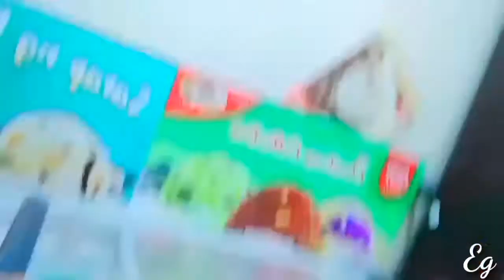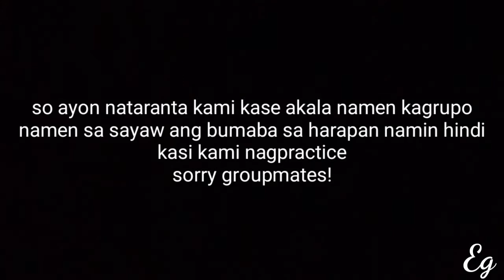SPEED EATING CHALLENGE!!!!!!!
We just want to make our eggnogs family to be happy!!! Kung hindi pa kayo nakasubscribe ay siguraduhing magsubscribe na kayo at lumaki pa ang pamilya naten mga itlog! Make sure na kapag napanood niyo ito ay ishare at pindutin ang like button and bell button para ma update kayo sa mga next vlog namen!
Visit our fb page: Eggnogs!
Thank you EGGNOGS FAMILY!